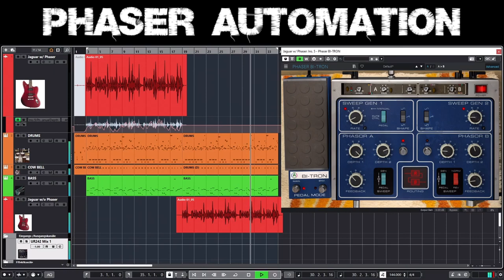Arturia Phaser BI-TRON Automation in Cubase Demo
This quick demo shows an automation of the Arturia PHASER BI-TRON plugin pedal.

The plugin runs as an insert on the upper guitar track.